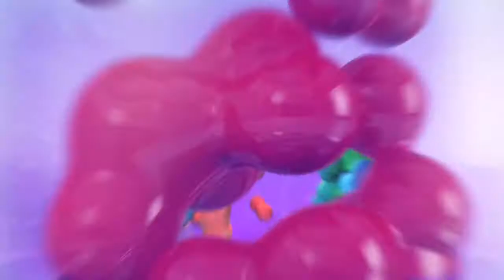NOW that's what I call music 101-105 TV adverts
These are the TV adverts from the Now that's what I call music albums 101 to 105